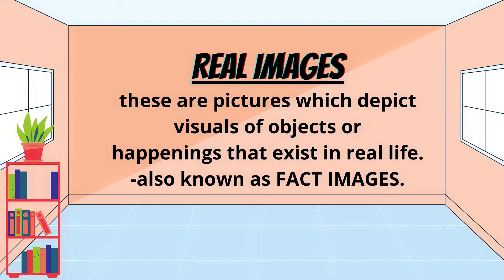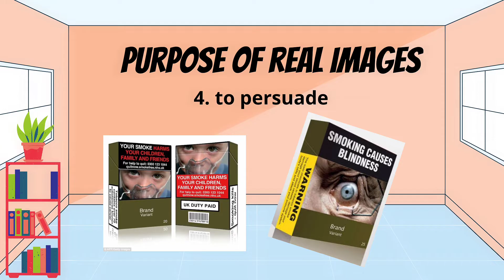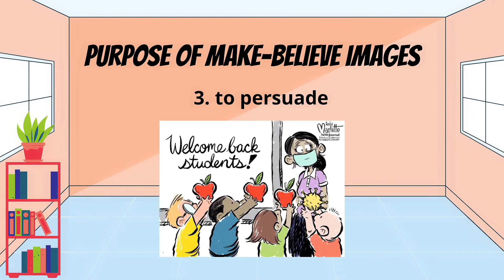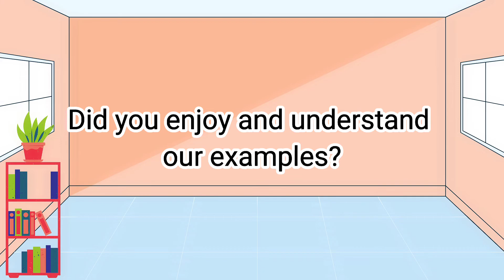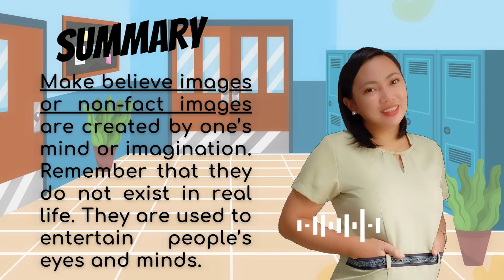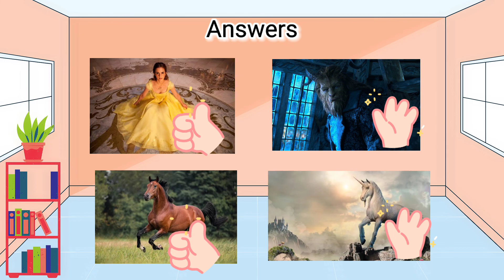ENGLISH 6-QUARTER 1 WEEK 1-REAL OR MAKE BELIEVE IMAGES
Come and join me as we go along to a fun-filled English journey 🥰